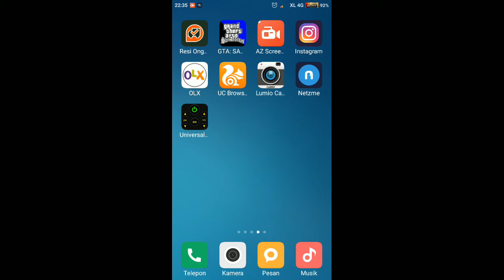Mod gta lite androgamers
Tes  modgame gta lite androgamer